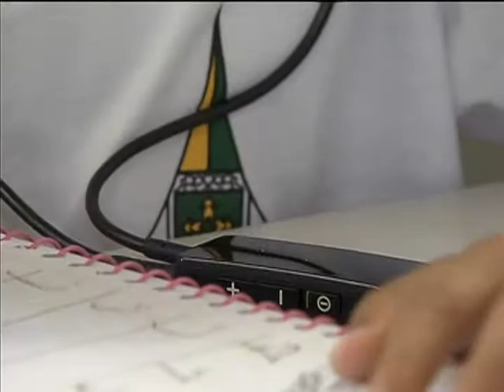Recurso tecnológico auxilia desenvolvimento escolar de alunos com deficiência auditiva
NBR NOTÍCIAS - 03.07.13: Alunos da rede pública de ensino de todo o país, que possuem deficiência auditiva, podem ter acesso ao sistema de frequência modulada, um transmissor portátil que capta a voz do professor e transmite diretamente ao aluno sem ruídos. Disponibilizado pelo Sistema Único de Saúde (SUS), o sistema melhora a comunicação e a desenvolvimento de deficientes auditivos em sala de aula. Segundo o Ministério da Educação (MEC), 49 mil crianças e adolescente de cinco a 17 anos, matriculados em escolas públicas e particulares, têm deficiência auditiva. O objetivo do MEC é ampliar o projeto com o apoio das secretarias municipais de Educação.